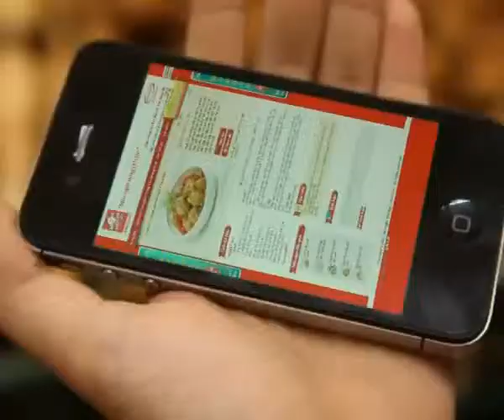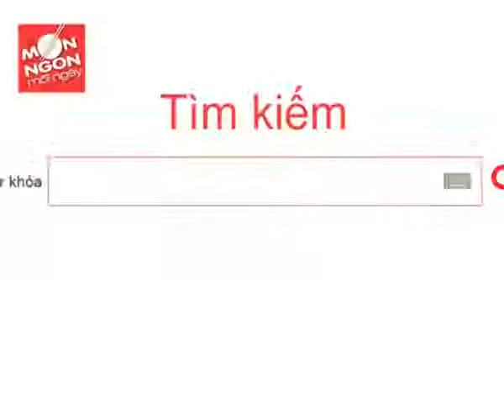Hướng Dẫn Làm Món Sườn Kho Củ Sen